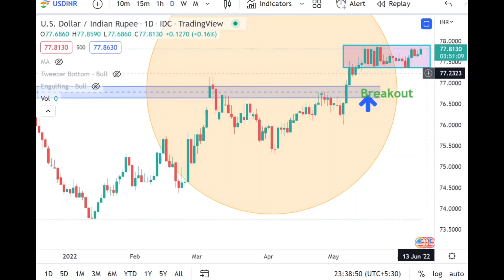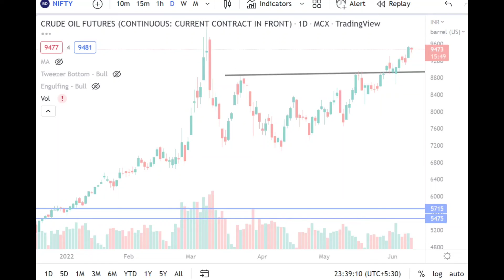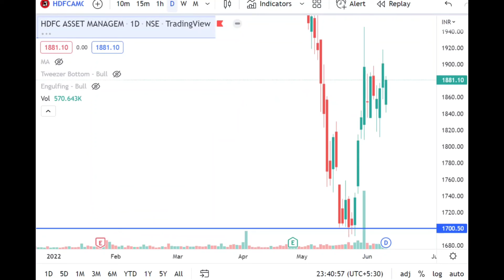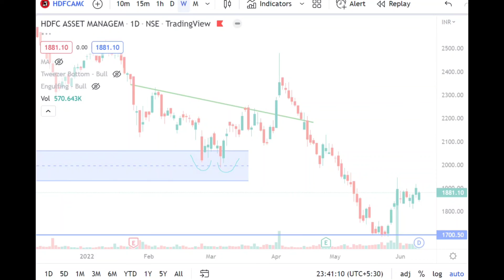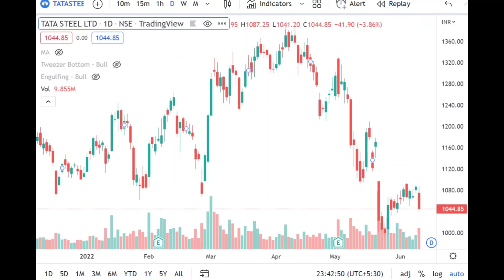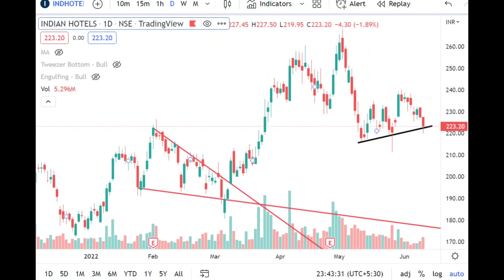Daily Market Outlook for 10.06.2022 | Nifty & Bank Nifty Levels for Tommarow | HDFC AMC | Biocon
Daily Market Outlook for 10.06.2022,Nifty & Banknifty Analysis, HDFC AMC Share, Biocon Share, Tata Steel Share, Indian Hotel Share, Nifty Prediction Tomorrow, Banknifty Analysis,

1. Bank Nifty Trading Strategy for Regular Monthly Income of 30 to 40K - Banknifty Trading 400 Points

Education Video's

YouTube ssveducation